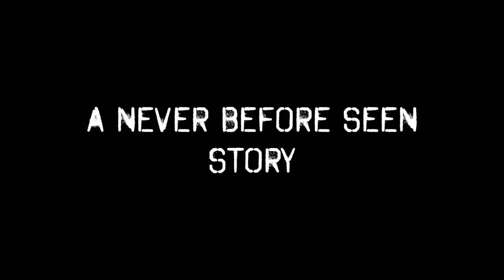Garrish - Trailer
Trailer for the feature film “GARRISH”

It is Kate’s first year of college & she thinks everything is going to be normal & perfect, until she decides to go on a sniping rampage from her dorm room window.

garrish

Trailer Edited by Shane Wright